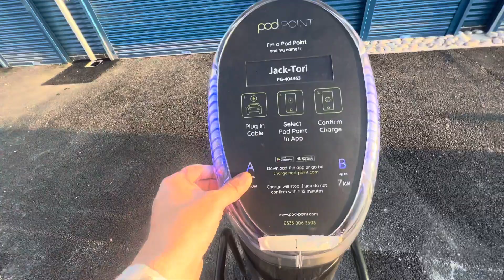Sunspot, Jaywick Sands, Grand opening tomorrow. I see you all there, Everybody is welcome, Shine On.